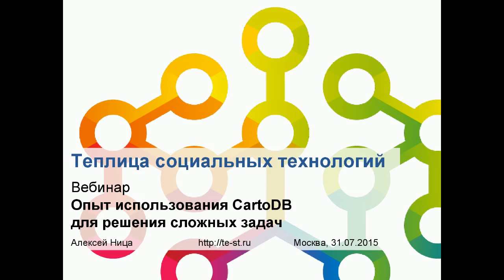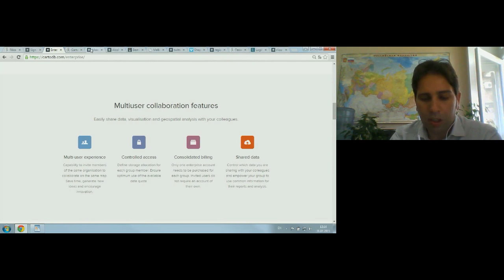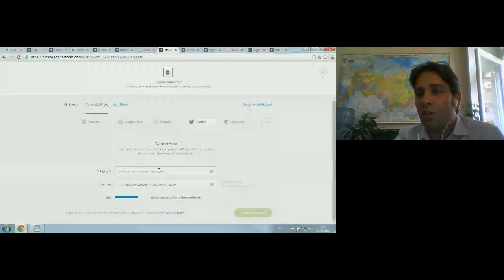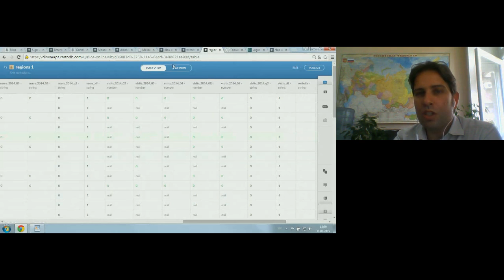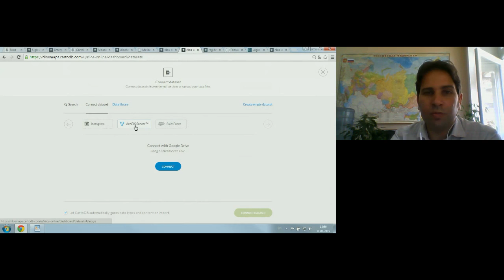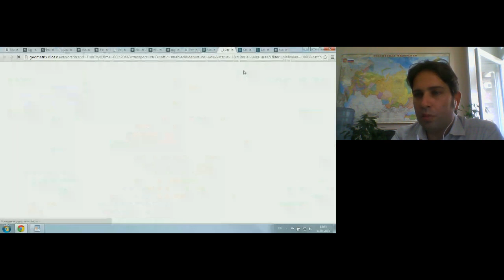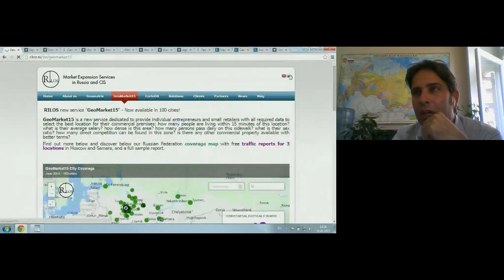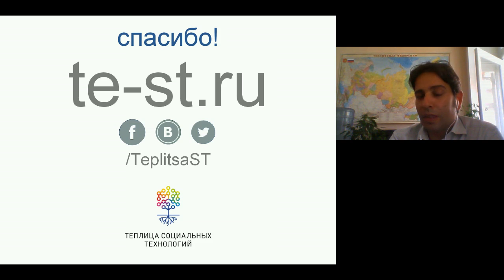Видеозапись вебинара «Опыт использования CartoDB для решения сложных задач»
Арно Труссе, основатель компании RILOS, рассказал о практических кейсах при использовании CartoDB как инструмента визуализации данных на карте и представил платформу Geomatrix.

Во время просмотра записи вебинара вы узнаете:

- CartoDB – визуализация данных с использованием мультислоев,
- sql-запросы и построение решений на базе CartoDB, используя, например, данные из Twitter;
- синхронизация данных при использовании CartoDB;
- практические кейсы компании RILOS;
- платформа по визуализации и анализу данных Geomatrix 2.0.